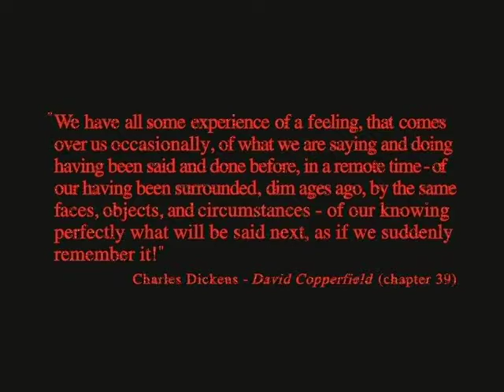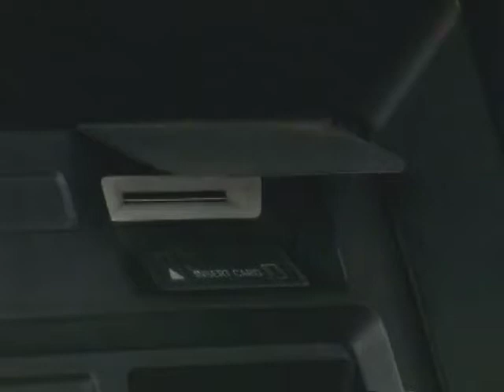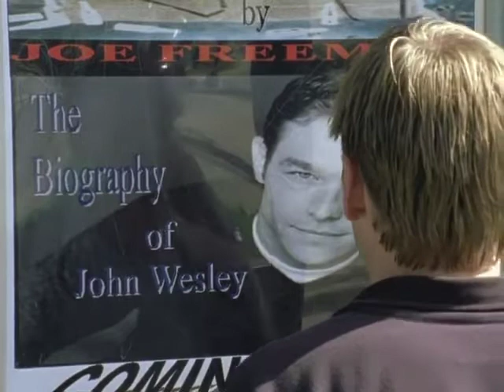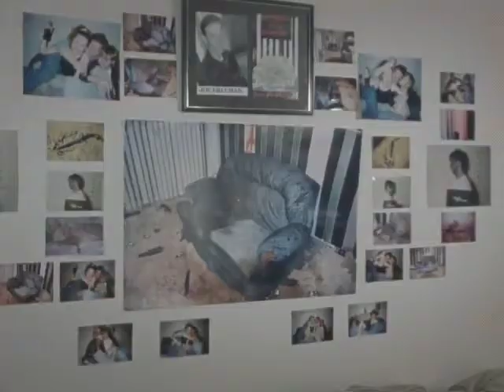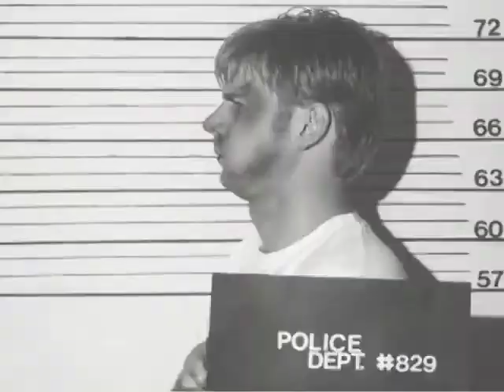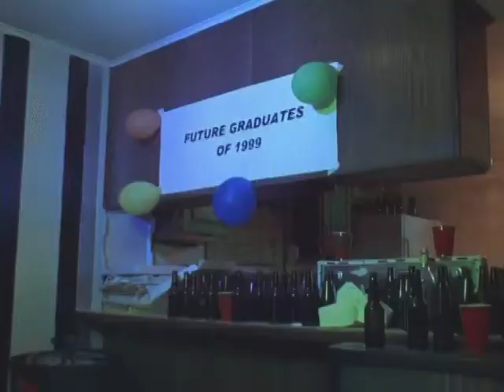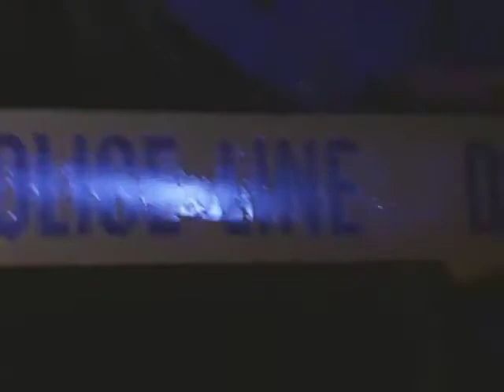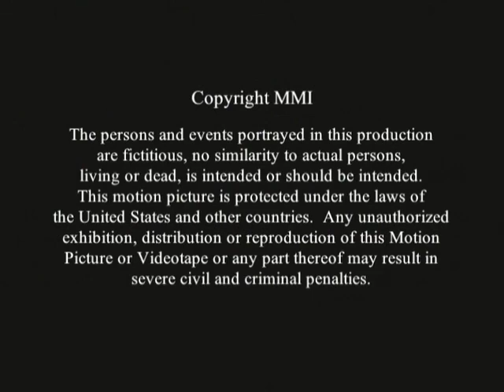HotMovie Crime EN "Dark Tomorrow"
pls
             to get immediate alert when new video is uploaded.

Video uploaded as per Youtube License. No Copyrights intended.

movies bolt,
movies bollywood 2021,
movies best,
movies bengali,
movie bhojpuri,
movies comedy,
movies comedy full movie,
movies cartoon,
movies comedy hindi,
movies channel,
movie clip,
movies come,
movies download,
movies download app,
movies dubbed,
hd movies,
movies english,
movies explained telugu,
movie explainer,
movie explanation,
movies explain in tamil,
e movie,
movies funny,
movie film,
fmovies,
fmovies link,
f movies. com,
fmovies app,
fmovies 2021,
f movies 2018,
movies gujarati,
movies ghost,
movies goldmines,
movies gaan,
movie gaana,
movie gane,
movies golden screen,
movie govinda,
movies hollywood,
i movie,
movie jokes,
movies jungle,
movie jeet,
movies jangali,
movies korean,
movies kids,
movies live,
movies love story,
movies latest,
movies list,
l movie,
movies malayalam,
movies movies,
movies marathi,
movie mania,
movies malayalam new,
movie multiverse,
m movies channel,
m movies telugu,
m movies hindi,
m movies 2021,
m movies malayalam,
m movies app,
m movies 2021 full movie,
movies new 2021,
movies new 2022,
movies name,
movies new 2021 full movie,
movies new hindi,
movies now,
movies new movies,
movies new telugu,
n movies in hindi dubbed full movie,
n movies dubbed in hindi 2021 full,